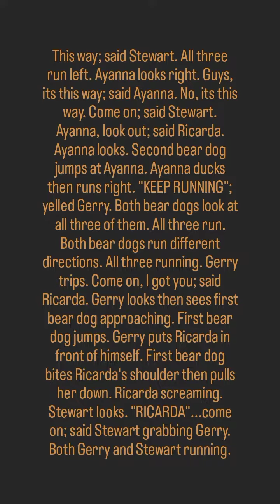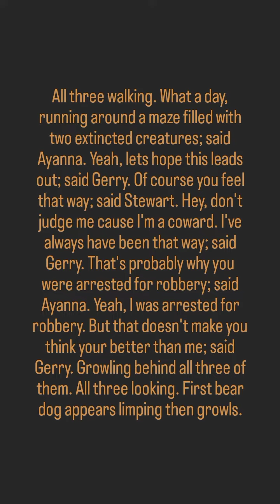#84) Crazy In The Maze By: Colton Dennis (1/1)